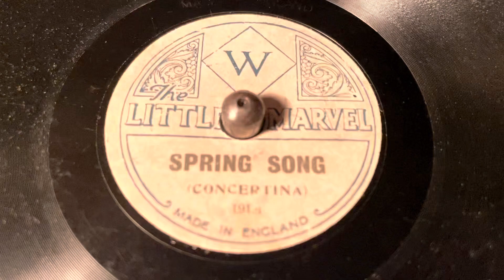Unknown artist - Spring Song (Concertina) - 78 rpm - The Little Marvel - 1923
5 1/2 inch record.
Made in England.
Matrix: F161.
Flip: Unknown artist - When It’s Night Time In Italy - 78 rpm - The Little Marvel - 1923